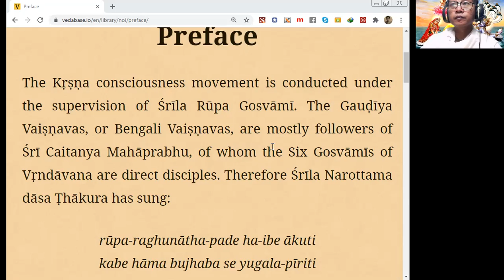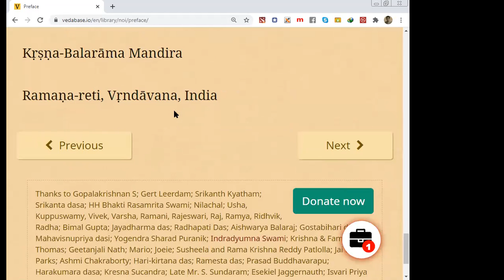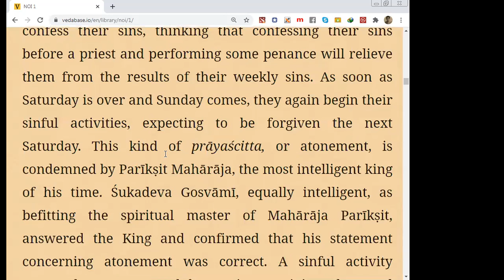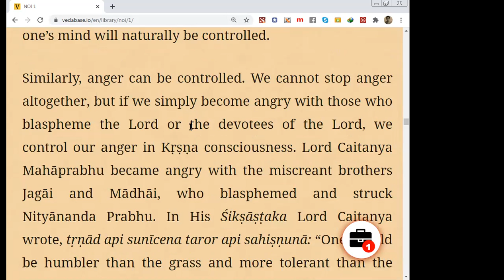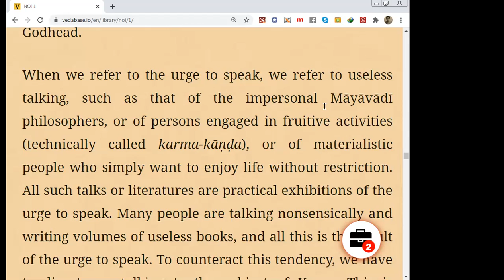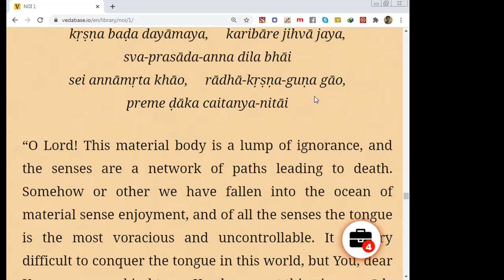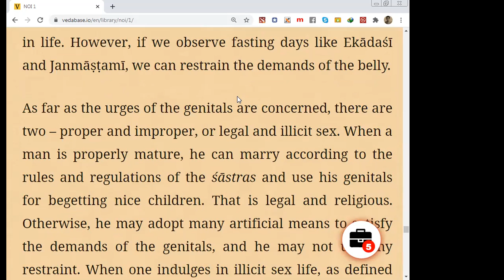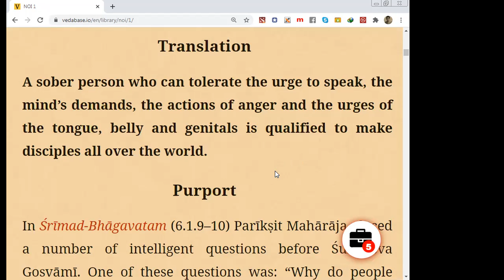NOD Text 1